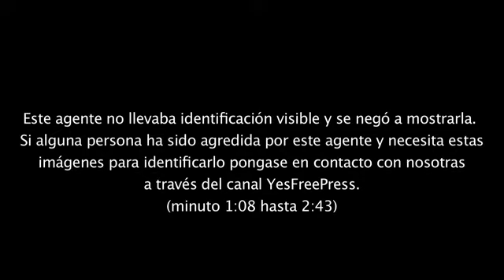Brutalidad policial en Sol el 17 de agosto marchalaica 17A emboscadasol